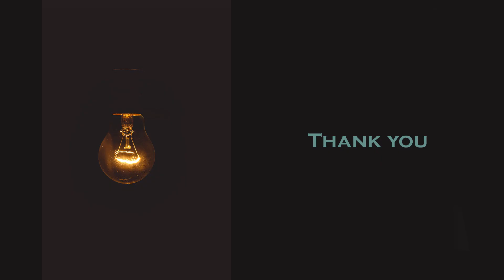Ralph Martin - The Meaning of Pentecost